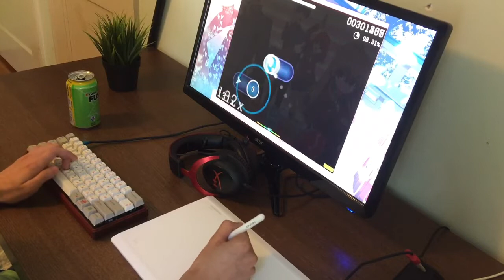Orange DT | osu! Liveplay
133pp and +1 rank.